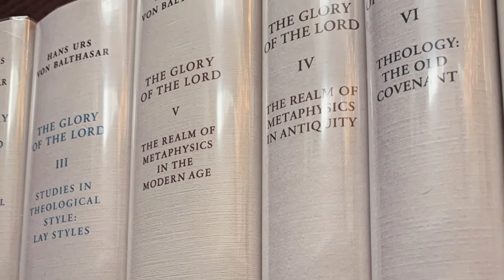Christian Meditation with Dr. Anthony Lilles pt. 5 - "Balthasar: Beauty, Goodness, Truth" Podcast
Section 3 (continued)  – “Union” of Christian Meditation

With Dr. Anthony Lilles, we continue our discussion on section 3 of Hans Urs von Balthasar’s Christian Mediation.

Balthasar: Beauty, Goodness, Truth is a series of conversations with noted theological scholars about the life and teachings of Swiss theologian Hans Urs von Balthasar who is considered to be one of the most important Catholic intellectuals and writers of the twentieth century.

From the book description:

While von Balthasar’s classic Prayer is unparalleled in its development of the Trinitarian, Christological, Mariological and ecclesiological dimensions of prayer, Christian Meditation is a short, readable and eminently practical guide to that form of prayer which God’s revelation in Jesus Christ has made indispensable: meditation on the word of God revealing the inner depths of God to man and–since it comes from God made man–the inner depths of man to himself.

In a treatment that is both fresh and profound, Balthasar describes the central elements of all Christian meditation, provides a guide for making the meditation and then points the way to the union that prayer achieves in the footsteps of Mary, within the Church and in and for the world.

“Consequently, Christian meditation is entirely trinitarian and at the same time entirely human. In order to find God, no one need reject being human personally or socially, but in order to find God all must see the world and themselves in the Holy Spirit as they are in God’s sight.”
– Hans Urs von Balthasar